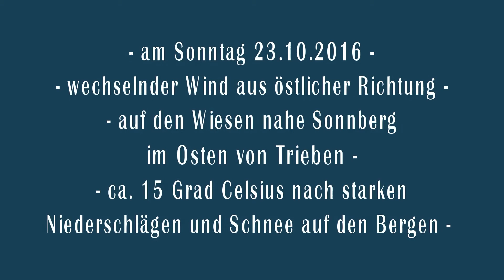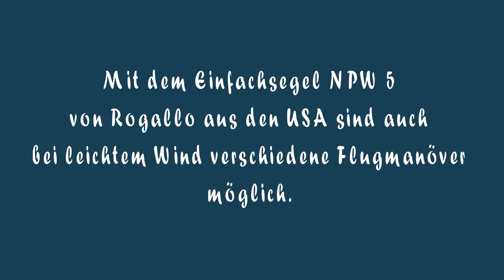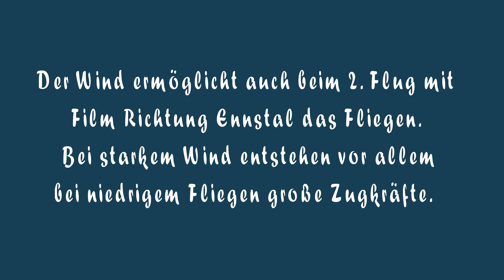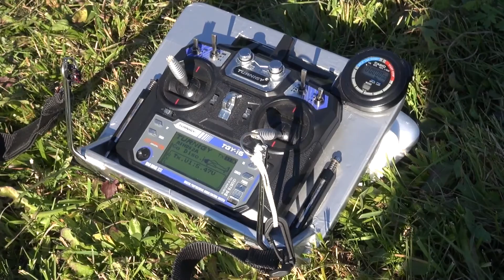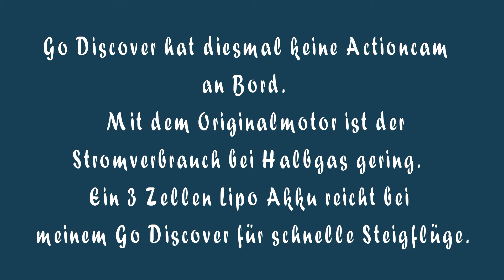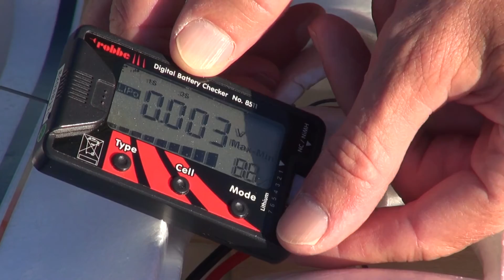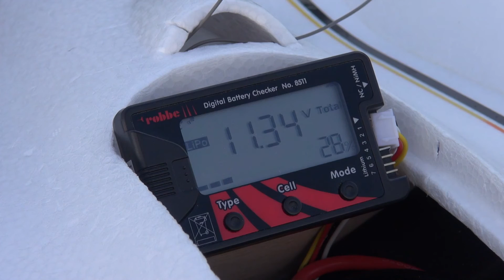NPW5 und Go Discover in Trieben am 23 10 2016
NPW5 , das Einfachsegel nach der Idee von Rogallo aus den USA fliege ich mit 4 Leinen.
Den Nurflügel Go Discover steuere ich mit der Turnigy - i6 AFHDS Fernsteuerung.